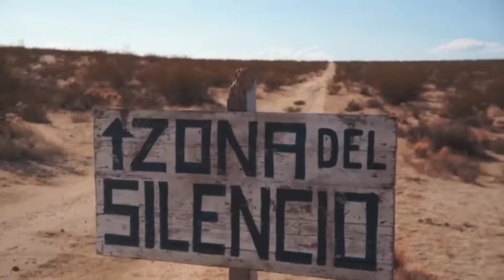The Hidden Labyrinth Secrets Lurking in Shadows Beyond the Bermuda Triangle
Explore a realm of perplexity that surpasses the notorious Bermuda Triangle, where mysterious forces intertwine in an enigmatic vortex. Delve into uncharted territories as we seek answers to phenomena that defy explanation, challenging our understanding of the world's most puzzling mysteries.

Welcome to our captivating YouTube channel where Science and Technology converge to bring you a world of wonder! 🚀🔬 Get ready to embark on a journey through the realms of innovation and discovery. Our expertly crafted videos blend the best of Science, Technology, Exciting Facts, and Historical Insights, catering to both the curious minds and knowledge seekers alike.

Dive into the forefront of human progress as we unravel the mysteries of the universe, delve into cutting-edge technological breakthroughs, and uncover mind-boggling Exciting Facts that will leave you astounded. But that's not all – we believe that understanding our past is crucial to shaping our future. That's why we bring you riveting Historical Facts that provide a deeper context to the world we live in today.

Whether you're a science enthusiast, a tech geek, a history buff, or just someone who loves to be amazed, our channel offers something truly special. Our commitment to delivering high-quality content ensures that you'll always be informed and entertained. Join us as we explore the wonders of existence, from the tiniest particles to the grandest galaxies, from the ingenious inventions of today to the echoes of history that continue to resonate.

Don't miss out on any of the awe-inspiring insights! Science, Technology, Exciting Facts, Historical Facts – all seamlessly woven together for an unforgettable viewing experience. Welcome to @excitingfactcn where learning meets excitement!"